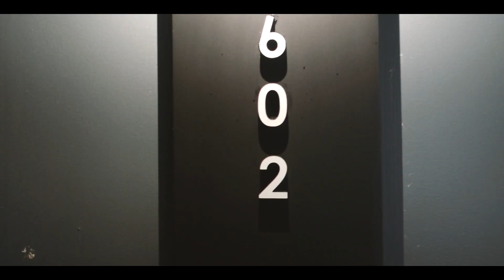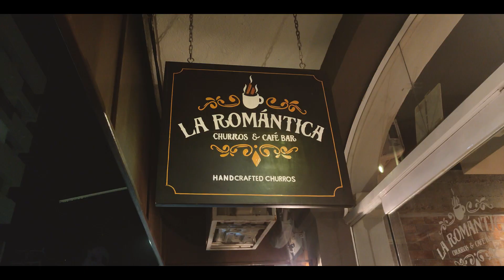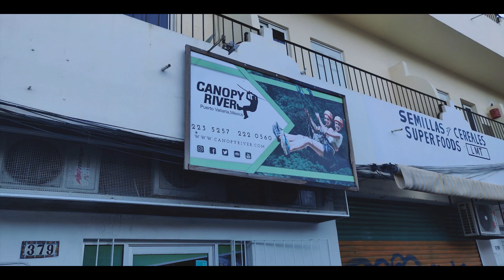Puerto Vallarta - Richlyn's Wedding Party